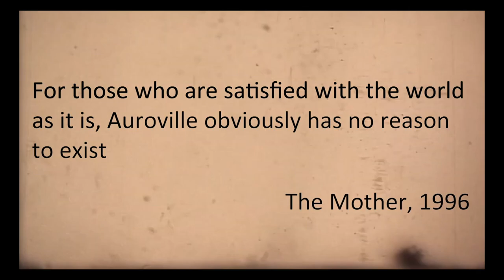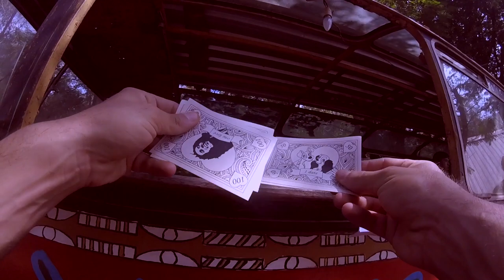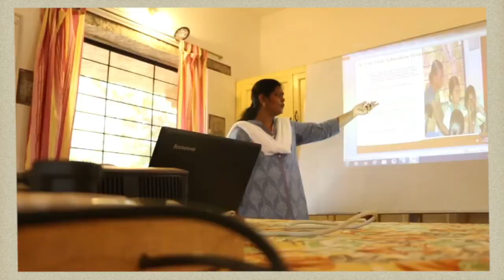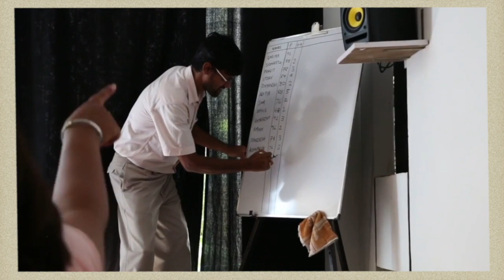Auroville 2019 - What is Happiness by Kreative People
Auroville una tappa del nostro viaggio che ormai da anni ci ha portato su 3 continenti, continua a guardare le altre interviste e turbocumentari sul tema Felicità su